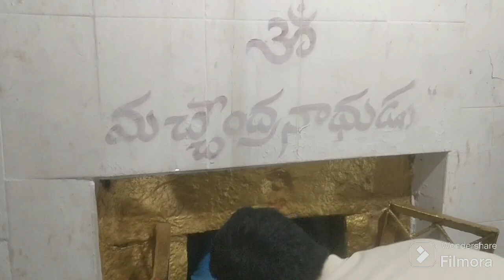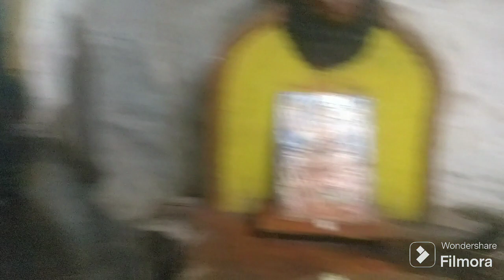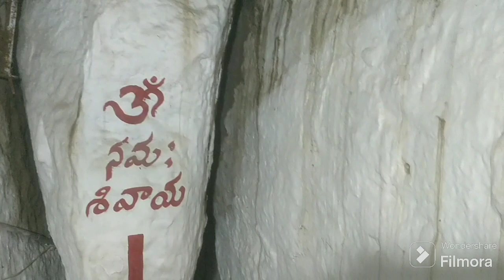Siddulagutta Temple Armoor Telangana @Rudrajosh2413